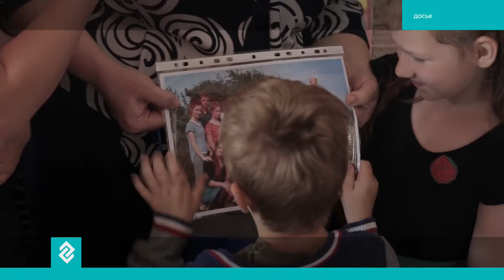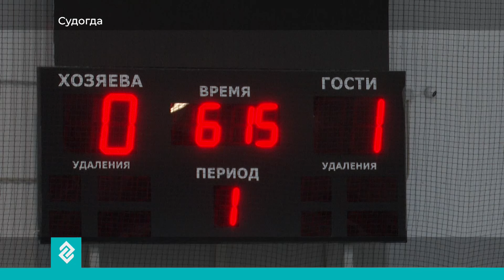Новости Владимира и Владимирской области 10 января 2024. Дневной выпуск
В этом выпуске:
- Дом "поехал". Один из подъездов начал трещать по швам. Происшествием в Судогде заинтересовался Следственный комитет и лично его председатель Александр Бастрыкин.
- Фура поперёк дороги. Сегодня утром произошло ДТП на платной трассе М-12.
- Стань соавтором «Энциклопедии семейных традиций». Авторы проекта просят рассказывать даже о мелочах, из которых состоит жизнь отдельно взятых семей.